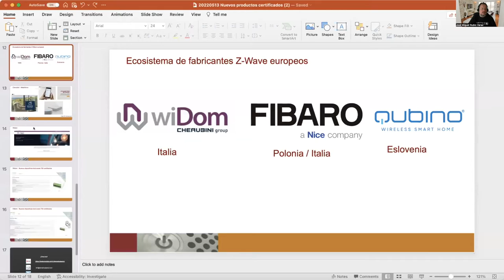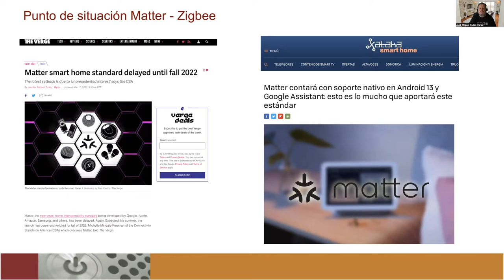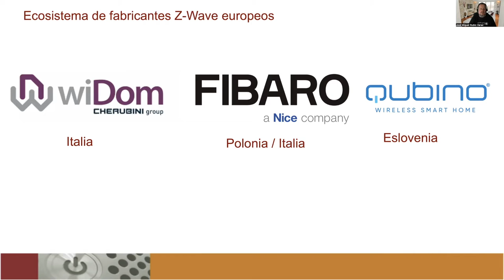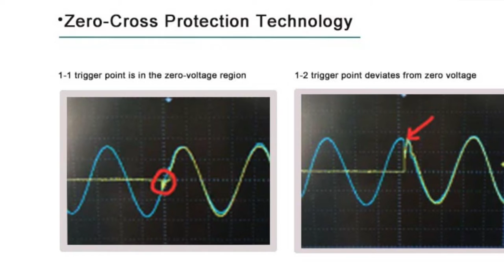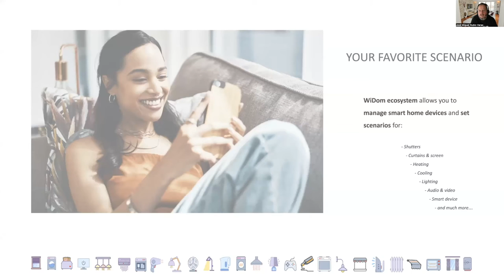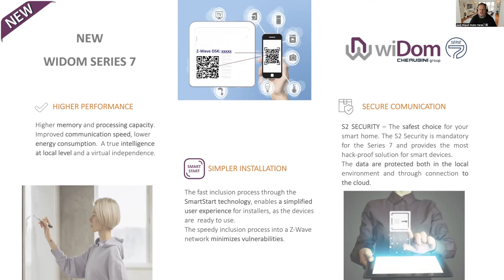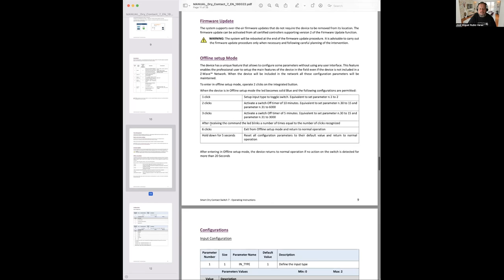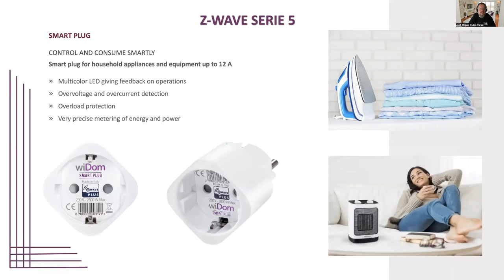20220603 Punto de situación Matter, Zigbee, ZWave y nuevos dispositivos wiDom serie 700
Punto de situación Matter, Zigbee, ZWave y nuevos dispositivos wiDom serie 700